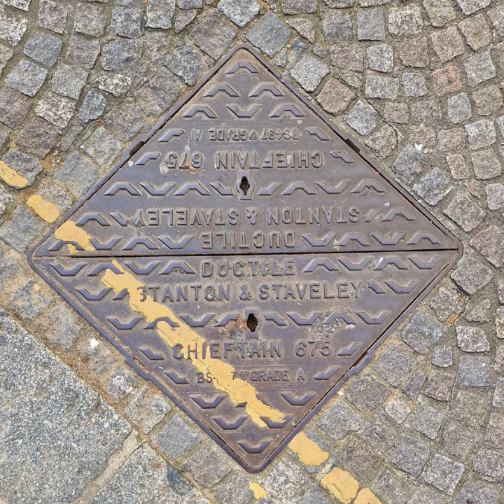Manhole Covers in Margate, UK